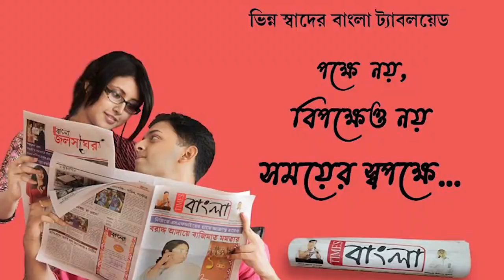স্বজাতীয় ভক্ষণ! কালাচ সাপ উদ্ধারের সময় মুখ দিয়ে বেরিয়ে আসলো অপর একটি কালাচ!